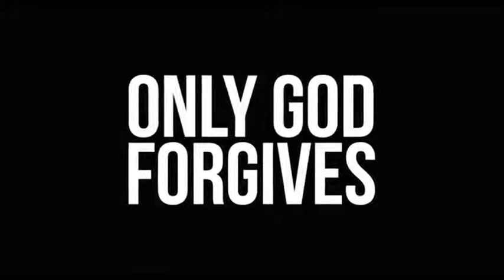Only God Forgives - Sadece Tanrı Affeder